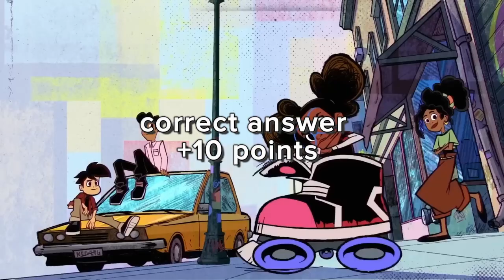🔊Guess We Live, We Love, We Lie Meme Song 🎤 | Grimace Shake, Skibidi Toilet, MrBeast, Ronaldo